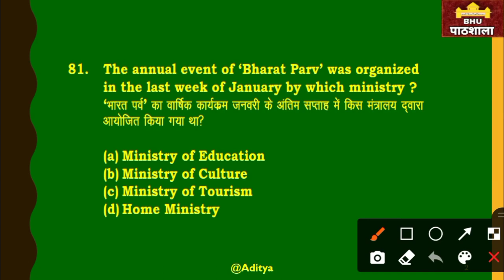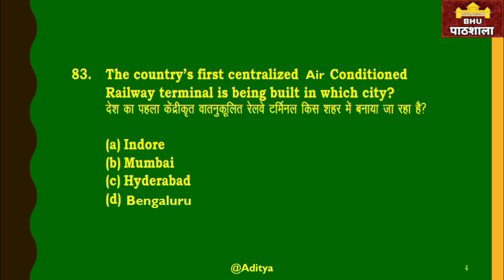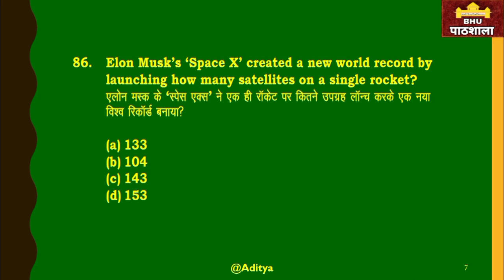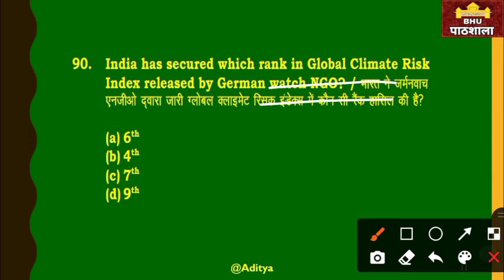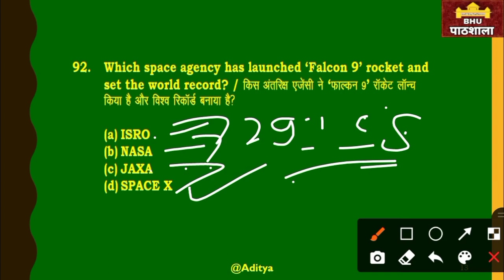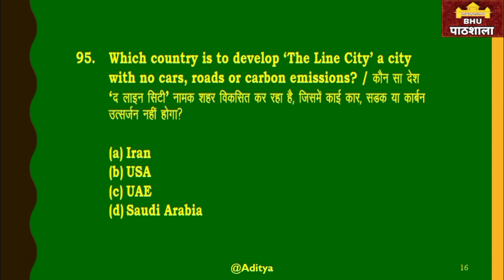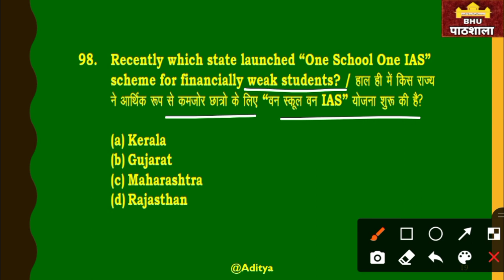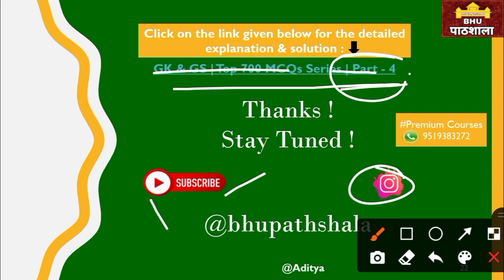GK & GS | Top 700 MCQs Series | P - 5 | BHU, AU, JMI, AMU, DU, HCU | By Aditya Sir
JMI 2021
                               AU 2021

Mission 2021
By BHU Pathshala Team

Registration Process :-

Hurry Up!

GK/ GS
Maths
Reasoning
Current Affairs

Our Teaching Faculty👇

Akhil Sir
Adarsh Sir
Tushar Sir
Amit Sir
Akash Sir

Pintu
Raaj

Join everyone...

B.Sc. Ag. ,
B.Sc. (Math + Bio )
B.A.LLB,

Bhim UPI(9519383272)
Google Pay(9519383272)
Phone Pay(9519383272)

1- TO GIVE BASIC TRENDS TO DEEP INFORMATION OF ALL COVETED CENTRAL UNIVERSITIES BHU, JNU, DU, ALLAHABAD, AMU, TISS, VRDHA  and more.
2- DAILY Current Affairs
3- Preparation for Admission in BHU, ALLAHABAD, JNU and AMU

@University Gurukul